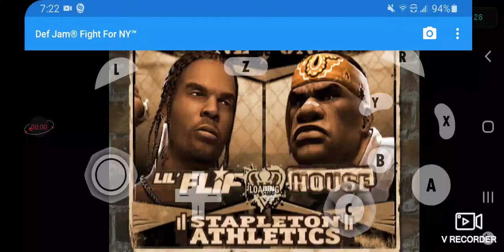Def Jam Fighg for NY Lil Flip vs House @ Stepleton Athletics (Hard)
This video is Posted for Gladoroth3000.